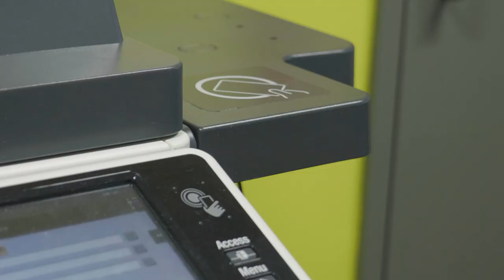Getting started at TAFE Queensland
If you're new to TAFE Queensland you probably have a few questions about how to get started. This video series provides the essential information you need to know during your first few weeks as a student. Watch the first getting started video to learn more about student ID cards, digital access, WiFi and more.

RTO 0275